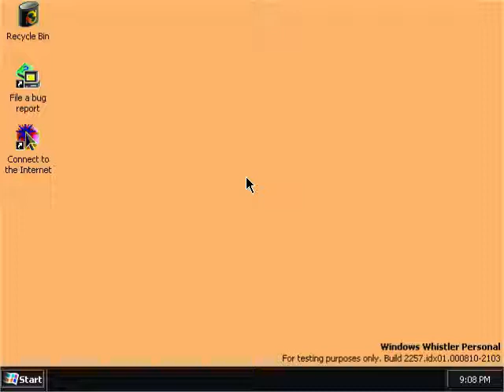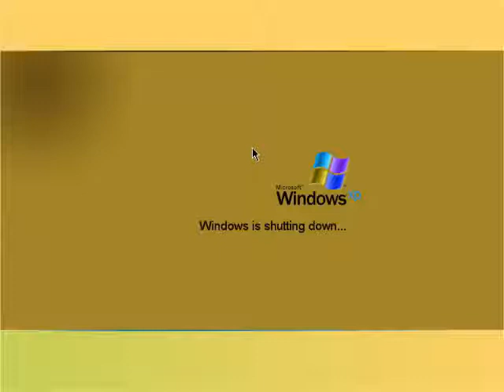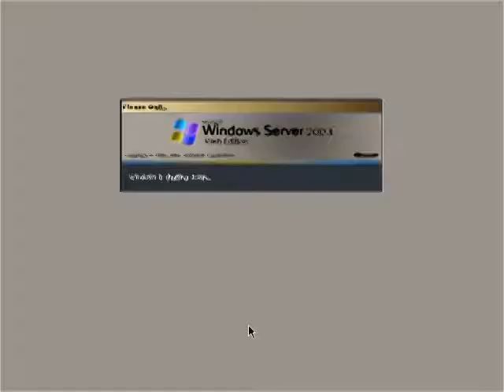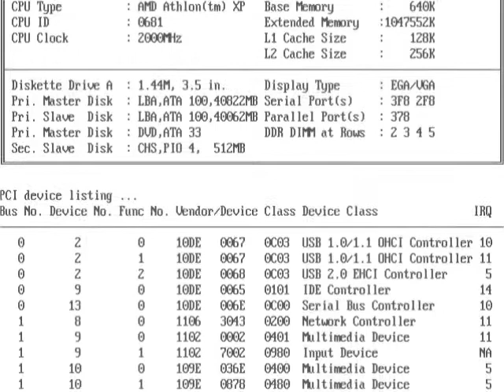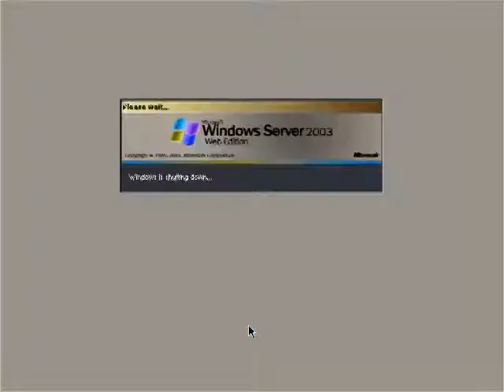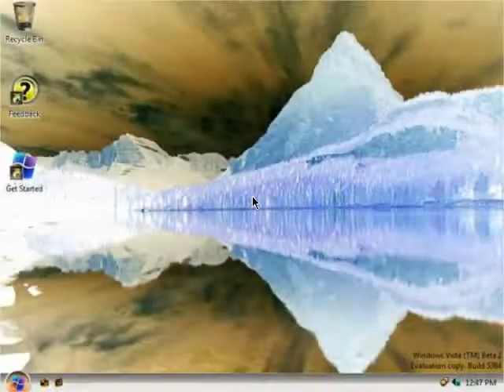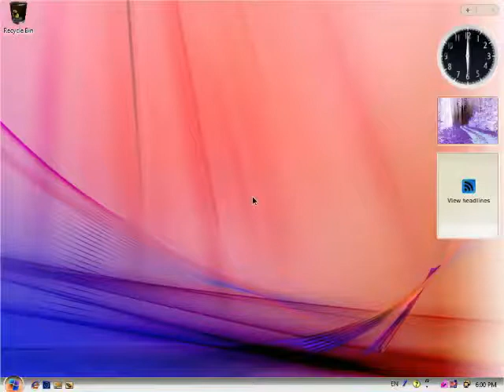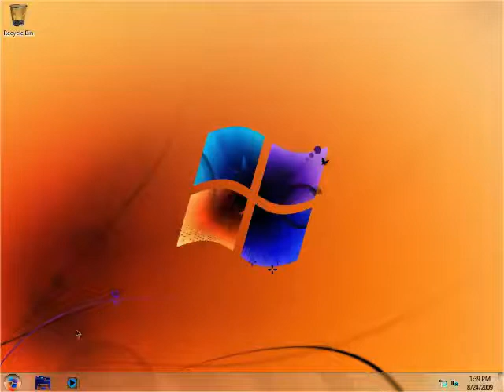Windows Startup and Shutdown Google Translate Voice in G Major 7 Part 2